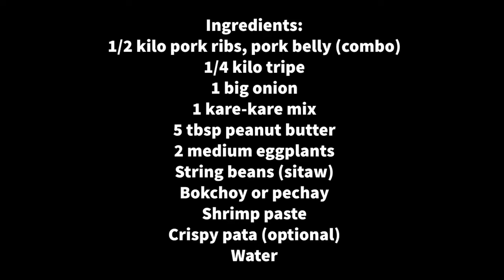Kare kare | Crispy kare kare | How to cook kare kare | Quick and easy | Try!!!